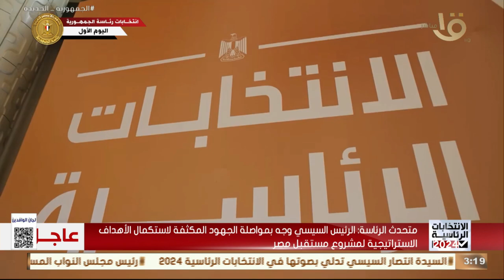مرحلة مهمة وفارقة تشهدها مصر في الانتخابات الرئاسية 2024